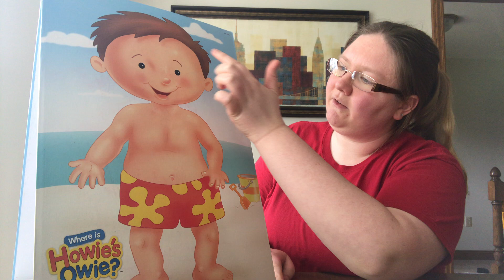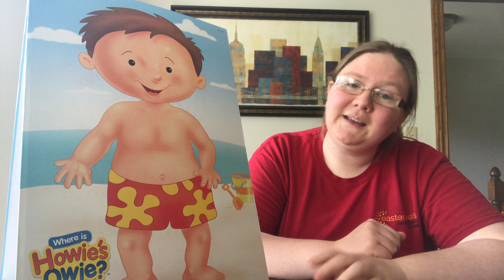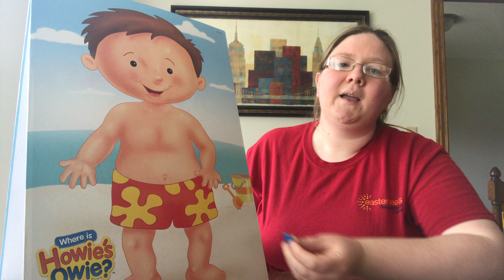"Howie's Owie" 1: Instructional Video for "Howie's Owie" Game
This video gives information about the game, as well as ways to use the activity videos with your child. You can find the accompanying videos here: